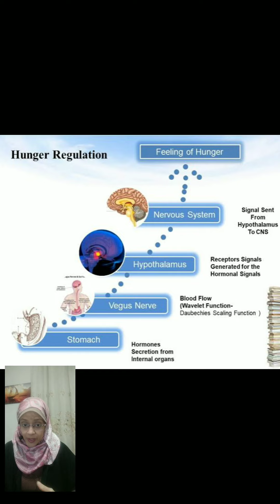لماذا أشعر بالجوع الشديد بعد تناول الطعام وما الأمراض المرتبطة بذلك وسبعة نصائح - مش دكتورة ولكن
لماذا أشعر بالجوع الشديد وما الأمراض المرتبطة بذلك  وسبعة نصائح للتغلب علي المشكلة - مش دكتورة ولكن